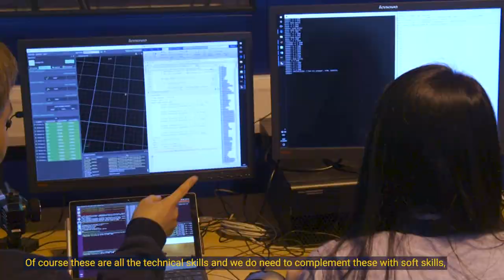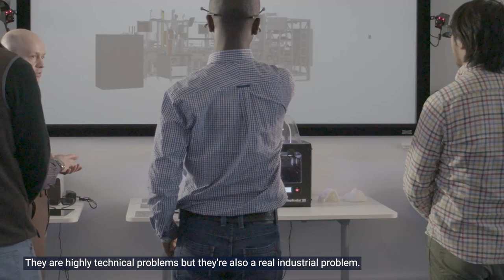Group Project Experience for Computational and Software Techniques in Engineering - MSc Students